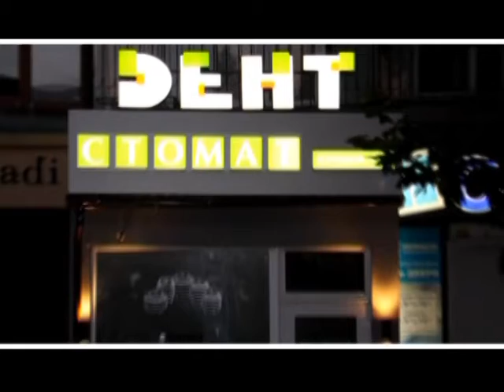Новости спорта_2013_03_11